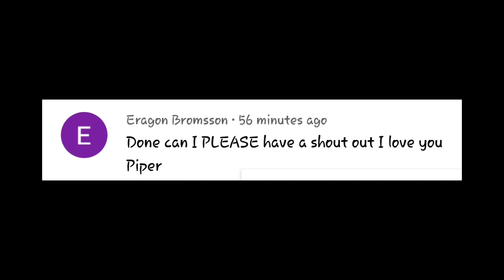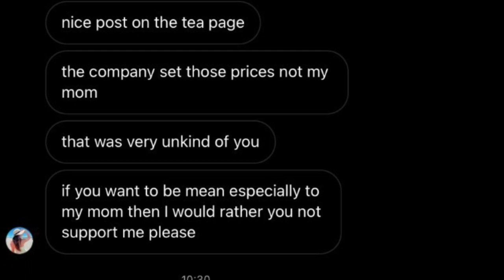Piper confronted for exploiting fans *she responded *